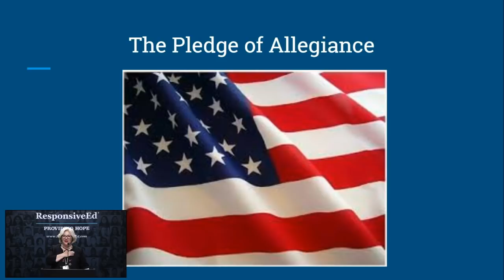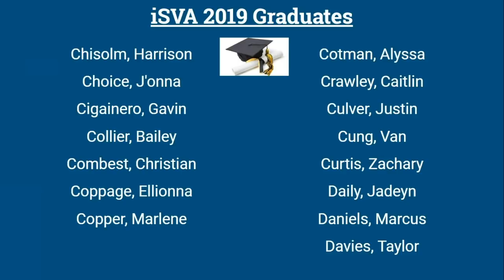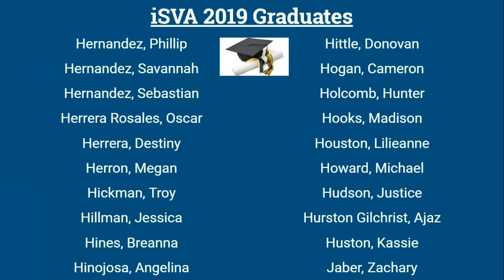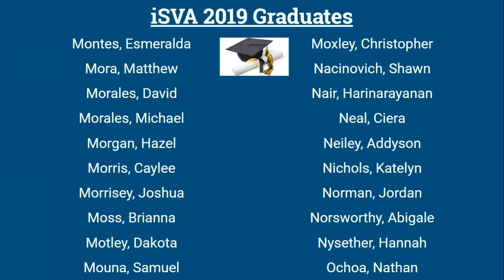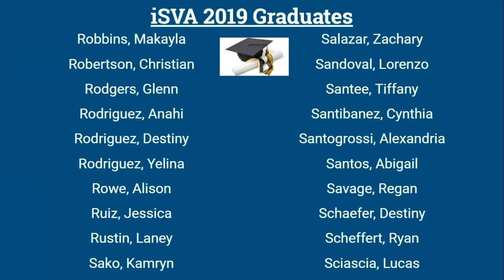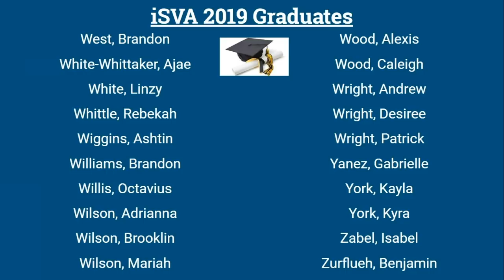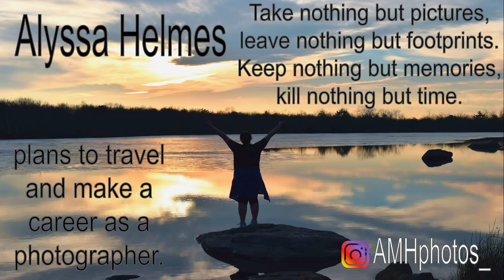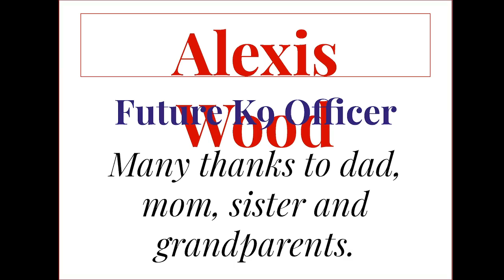iSVA Graduation Livestream